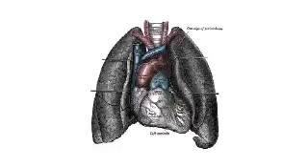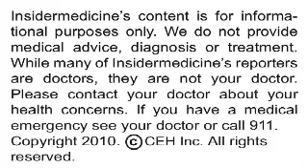Insidermedicine In Depth - March 25, 2010 - Oral HPV Infection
Oral infection with the human papillomavirus (HPV) is bringing rise to a unique type of cancer affecting the mouth and throat, according to an editorial published online ahead of print in the British Medical Journal.

Here is some information about HPV:

•    It is the name of a group of viruses that are frequently transmitted sexually

•    Some types of HPV can cause genital warts

•    Infection with some types of HPV in the genital region is known to increase the risk for cervical cancer in women

According to experts out of University Hospital in Coventry, while the rate of head and neck cancers in general is dropping, rates of a certain type of cancer affecting the mouth and throat, known as oropharyngeal squamous cell carcinoma, is on the rise. This increase appears to be driven primarily by a rise in rates of infection with HPV in the mouth and throat. Such infections are usually transmitted via oral sex.

Those with HPV-related oropharyngeal cancer appear to have a better prognosis than those with oropharyngeal cancer not related to HPV. This means that studies investigating the impact of treatments for this disease should identify and separate oral cancers that are and are not related to HPV. In addition, those who contract HPV-related oropharyngeal cancer are usually younger, so they can be expected to live a long time, all the while requiring medical and social support for their condition. This has implications for public health policy developers. A vaccine that prevents HPV-related cervical cancer in women may also help prevent HPV-related oropharyngeal cancer, but this is yet to be demonstrated conclusively.

Todays research highlights the impact that an increasingly prevalent form of cancer related to HPV will likely have on health care services over the long term.